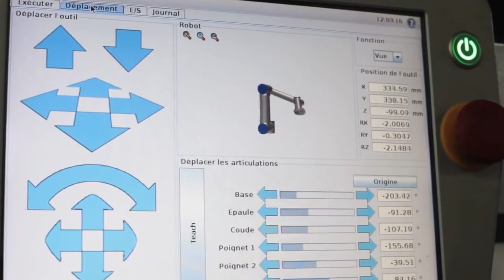Đồng nghiệp robot tại công ty BOOG Machining, Pháp